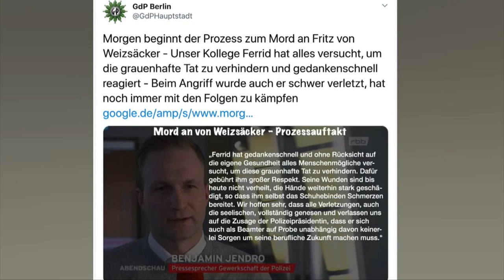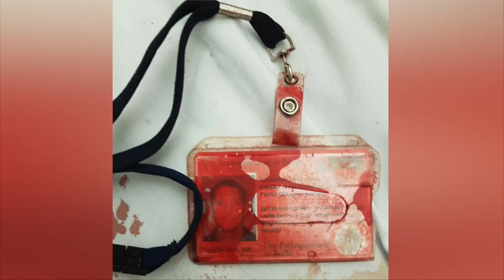Drei Verbrechen, die ganz Deutschland schockieren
Gewalttäter Ammar S. (23) wird Dienstagvormittag in Handschellen und begleitet von mehreren Justiz-Beamten ins Dresdner Amtsgericht zum Haftprüfungstermin vorgeführt. Als der Tunesier die anwesenden Journalisten sieht, rastet er aus.

Ibrahim „Ibo“ Demir (41) war ein kleiner Mann, maß nur 1,42 Meter, für seine jüngeren Brüder wollte er aber der Beschützer, der Große sein. Jetzt müssen Hasret (37) und Serhat (32) ihren geliebten Bruder zu Grabe tragen. In der Nacht zu Samstag wurde der Kleinwüchsige in Dortmund totgetreten. Sein Peiniger sitzt wegen gefährlicher Körperverletzung mit Todesfolge in U-Haft.

Rentner Armin S. (63) schoss mit einer Schreckschusspistole auf zwei Kinder. Jetzt wurde er zu neun Monaten Haft auf Bewährung verurteilt.